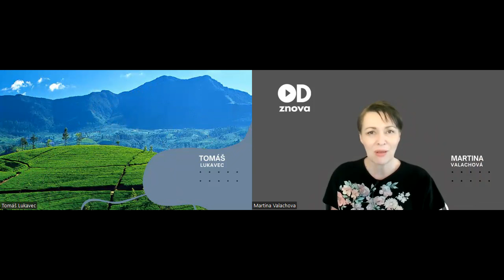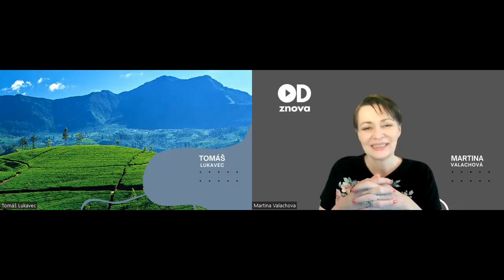Tomáš LUKAVEC: "Systém" ma zväzoval. Všetko som predal. Prvý mesiac som sa túlal. ODznova:online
👉Tomáš LUKAVEC sa rozhodol zmeniť život od základu a začať ODznova. (pozrite si aj rozhovor o emočnom jedení.. ) Všetko predal. Dnes sa venuje tomu, čomu sa predtým venoval len keď mal dovolenku. Píše knihy a robí reláciu Zákony Bohatství na YouTube. Cestuje po svete a nič by na svojom rozhodnutí nemenil. Aj keď, zo začiatku pôsobil na svoj okruh známych, ako by mu preskočilo. Aké to je mesiac spávať na okraji lesa, prejsť stovky kilometrov pešo a čo môžu robiť ľudia, ktorí majú pocit, že ich zväzuje "systém", rodina, hypotéka???
👉Viac v rozhovore.

Tomáš je aktuálne na Sri Lanke, preto sme nahrávali online. Budem rada za zdieľanie tohto rozhovoru ďalej, pretože je plný inšpirácie a autenticity.

👉Mojim snom je prinášať obsah, ktorý je iný. Zachytávať ľudí a ich premýšľanie v oblasti obyčajného života, ale aj celospoločenských tém a otázok.

👉Chcem touto cestou poďakovať všetkým, ktorí podporujú našu tvorbu. Aj vy sa môžete pridať tu
Pripravila a moderuje: Martina Valachová